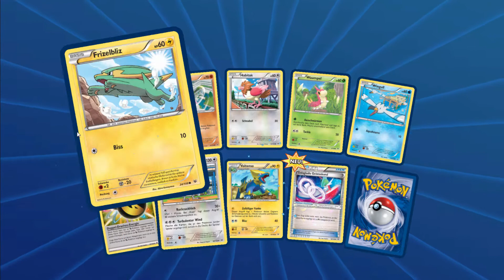Let's Play Pokemon TCG Online (German) Part 144 - Ordnung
Die perfekte Kreuzung zwischen lustigem Kartenspiel und Pokemon. Als Kind hatten wir alle Karten, niemand konnte damit Spielen, jetzt wissen wir es besser!

Mit:
Wolf130

Lets Play Pokemon TCG Online von WolfBiteLP